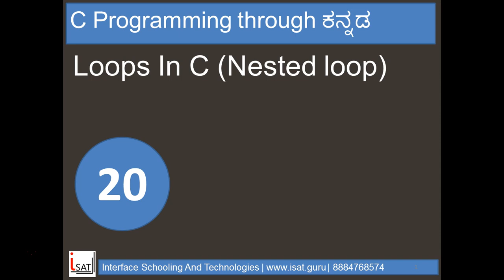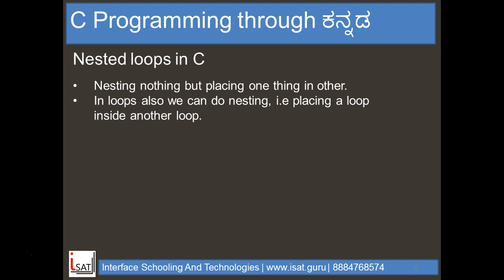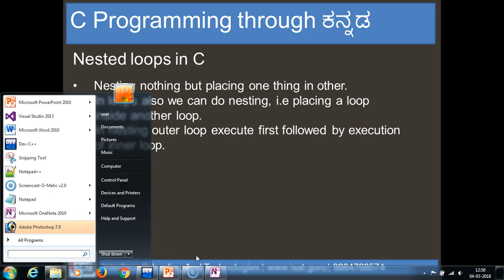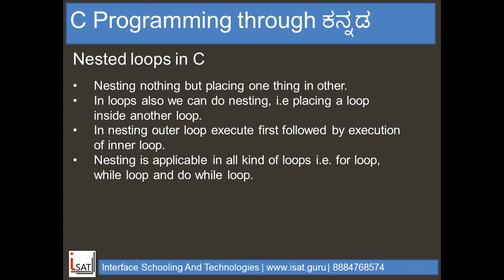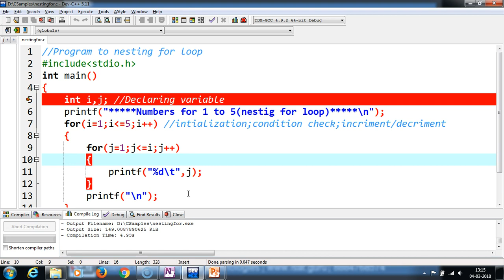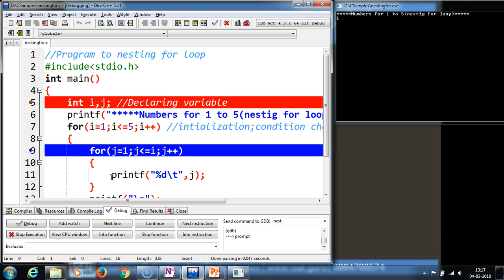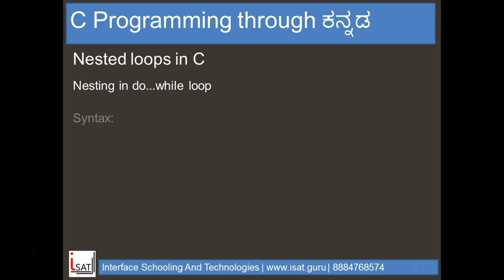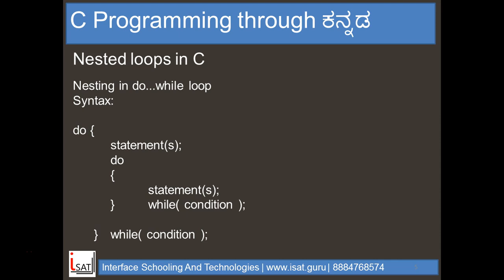Loops In C (Nested Loops)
Video explains how nesting of loop works in C.